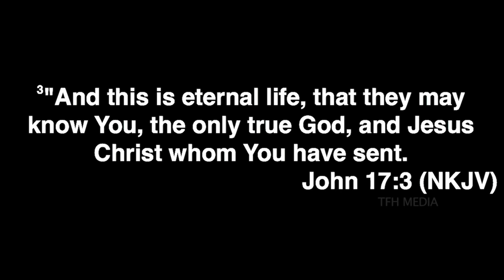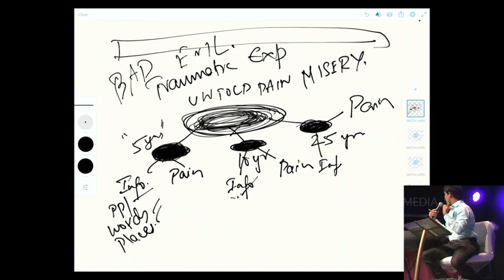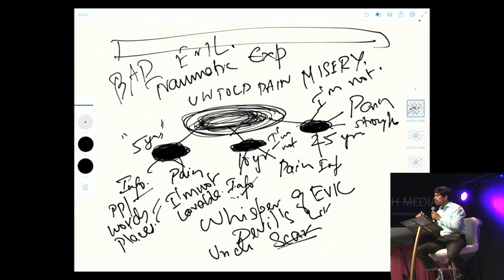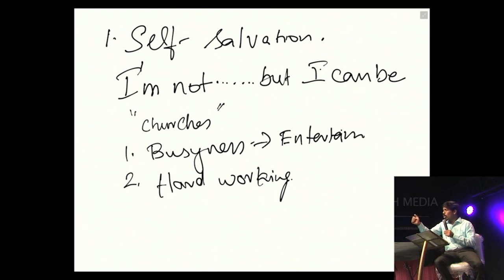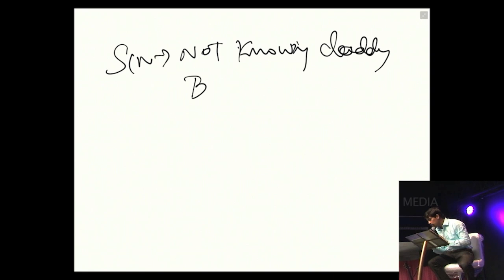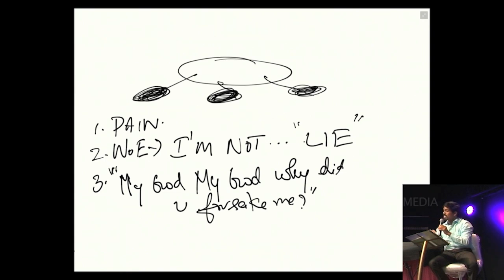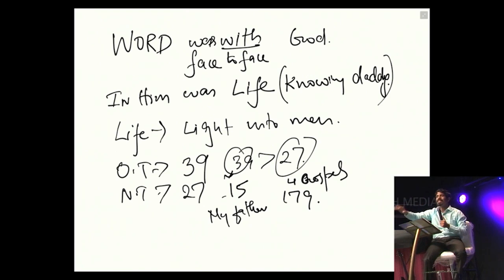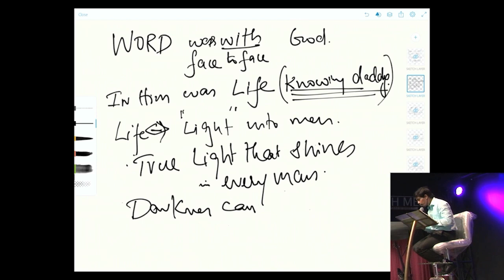The Gospel that heals! | English | 10-04-2022 | Jesudian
Follow us on:
Amazon Links
Divine Adoption